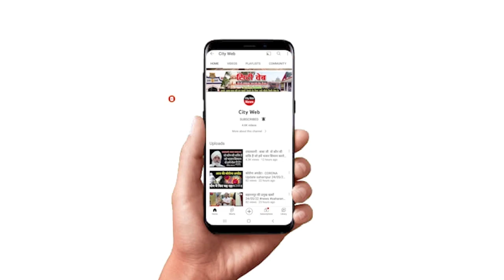बाबा जी क्या सब कुछ छोड़कर केवल मालिक की तरफ ... ? देखिए क्या बोले बाबा जी